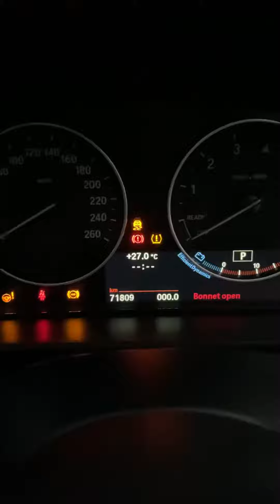Modul External Distributor Igjition BMW F30 kerendem Air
Hari hari untuk pemilik bmw F30

Jangan sampe hal kecil menjadi problem besar akibat module terendam air